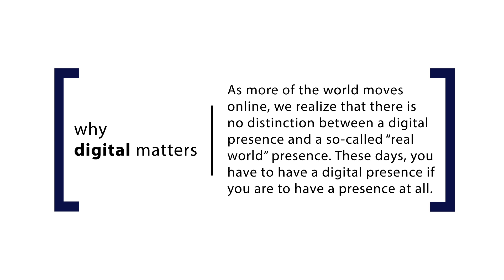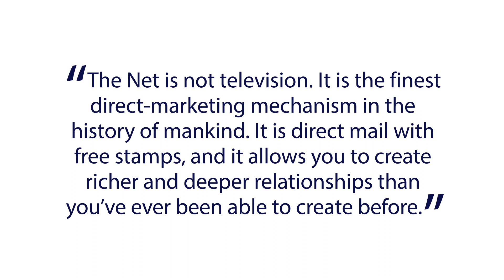Why Digital Matters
As more of the world moves online, we realize that there is no distinction between a digital presence and a so-called "real world" presence. These days, you have to have a digital presence if you are to have a presence at all.